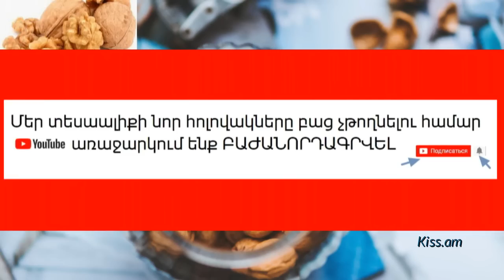Ծլած Ընկույզով եզակի երիտասարդացնող բաղադրատոմս. այն կթարմացնի ամբողջ օրգանիզմը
Ներկայացնում է Հայկ Բլբուլյանը:

Բոլորն էլ, թերևս, լսել են ցորենի ածիկի մասին: Մի քանի օր ջրի մեջ ծլարձակումից հետո ցորենի կենսական ուժը մեծանում է 100 անգամ: Սակայն, քչերին է հայտնի որ ընկույզի ծիլերի կենսական ուժը 2 շաբաթ ծլարձակումից հետո մեծանում է 1000 անգամ:

Շարունակությունը հոլովակում.